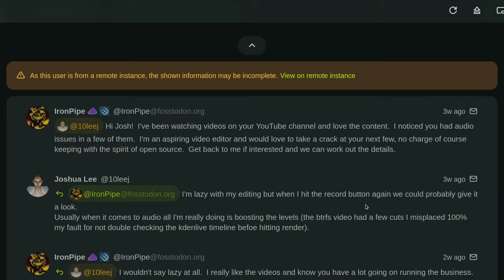So I got an Editor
Yep got an editor for the channel

Support Me:
Amazon Wish List